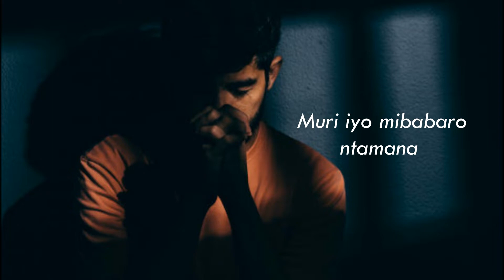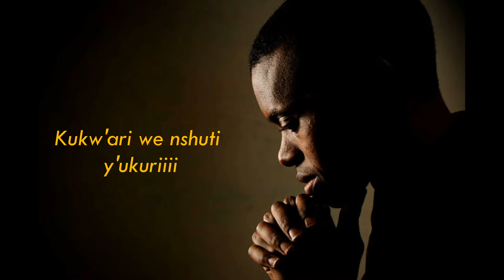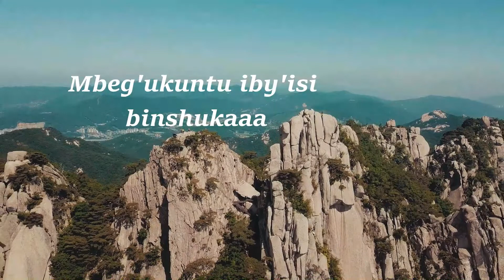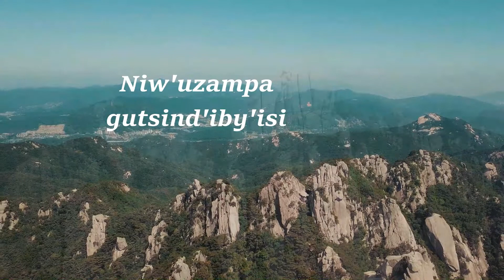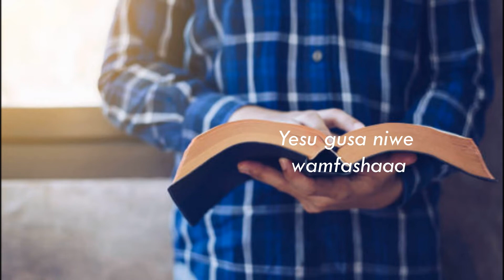Ntabaza Yesu by Send Us God (Lyrics Version)